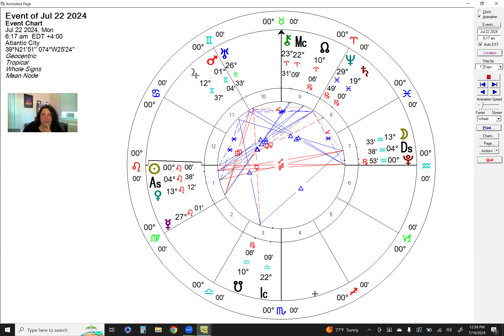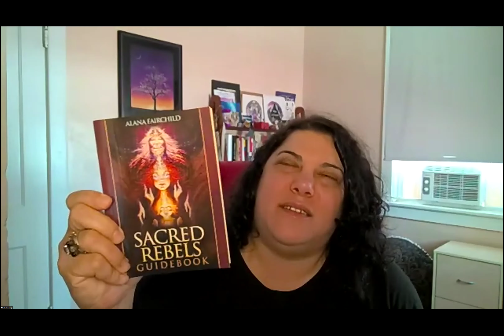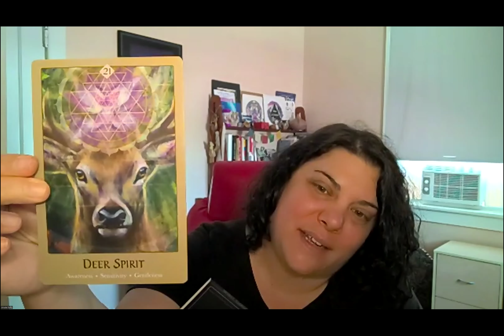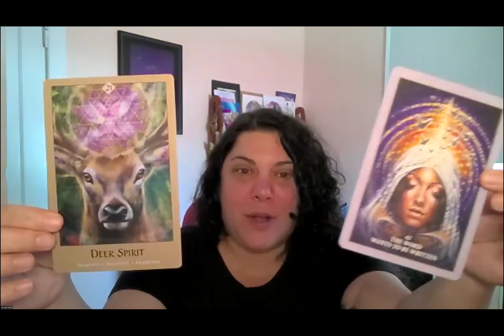Astro-Weather Check 7/19/2024 - Capricorn Full Moon Part 2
Capricorn Full Moon Astro-Weather Check (Part 2) with Ursula!

Today's Astro-Weather Check is a new video episode, in which Ursula covers the Astrology of the second Capricorn Full Moon (6:17 a.m. ET on Sunday, 7/21/24). This Full Moon is most likely the most potent and significant Full Moon of the year! It presents us with many challenges, opportunities and harmonious flow of energy. It's a good time to reflect back on what story has been written in your life since last month's first Capricorn Full Moon, as well as the Capricorn New Moon back in January. Our lunar cycles are now back on track too! All of the planets have an important seat at this Full Moon's table.

The Full Moon's tagline is "Dream-Form Part 2", which conveys the feeling of the two part story with two Full Moons in the same zodiac sign, and the influence on the storyline from Saturn in Pisces.

Ursula pulls and shares two oracle cards, one from the Sacred Rebels Oracle Deck by Alana Fairchild and one from The Spirit Oracle Deck by John Moseley. The cards are in perfect alignment with the current energies leading up to and just after the Full Moon.

Learn more and get all the important information in today's Astro-Weather Check!

Ursula will be back with a new Astro-Weather Check just before the Leo New Moon on August 4th. Important links with supporting information, and The Cosmic Connection horoscopes for the upcoming week are all below. Find out what's written in the stars and the Full Moon specifically for you (horoscopes are based on your Rising Sign)!

Links:
Ursula offers a variety of Astrology Readings, Astrological Aromatherapy, Classes and much more; click below for all of her offerings and to work with her:

Check out Ursula's weekly column in Shore Local Newsmagazine! Hitting news stands in-print and published online every Thursday!

Watch/Tune in to all of Ursula's podcast episodes and our video shows, live readings replays and more right here on our Sea Goddess YouTube channel!

Remember to BE A MAVERICK!